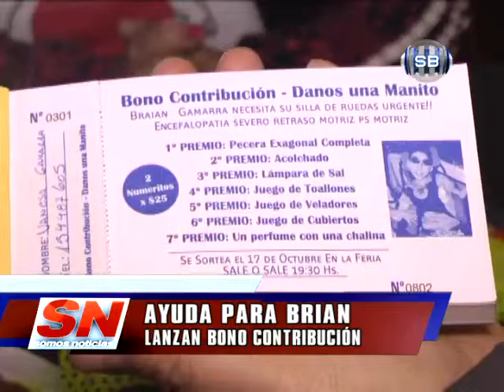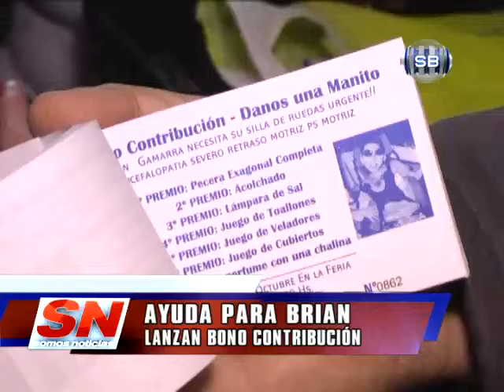AYUDA PARA BRIAN